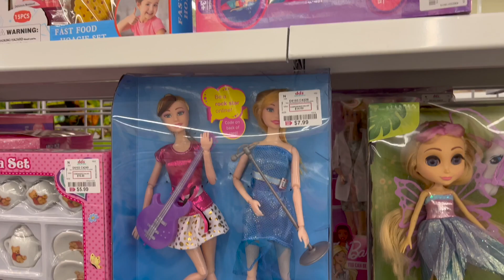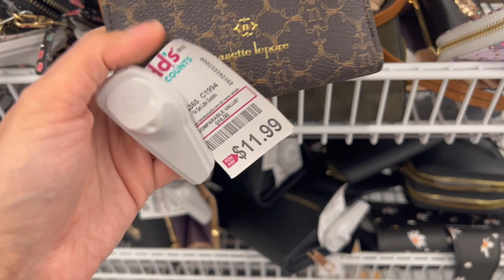dd's DISCOUNT SHOP WITH ME ~ PURSE & BAG SHOPPING